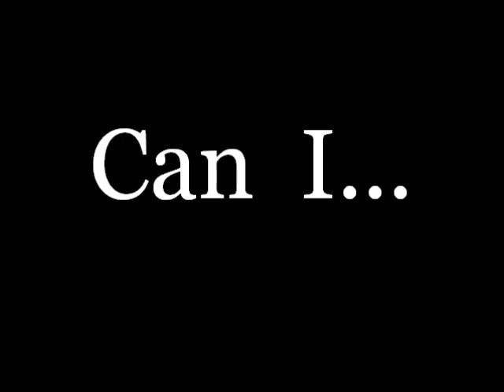Can I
~Old Skool Jamm~